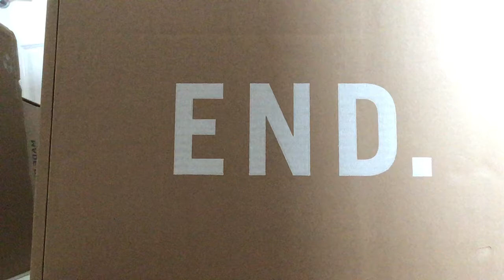Yeezy 700v3 🥶 ARZARE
Yeezy 700v3 🥶